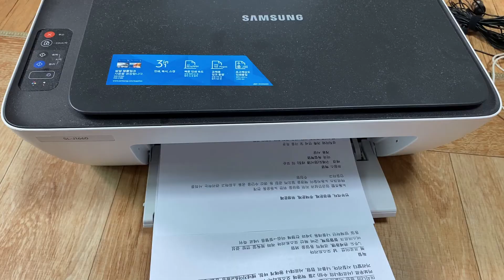프린트 카트리지 잉크 충전 diy _ 집에서 셀프로,,삼성 프린트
프린트 카트리지 교체할때는 왜 그리도 자주 찾아 오는지.. 카트리지 교체 비용이면 프린트를 새것으로 장만하는게 나을듯한데... 몇장만 더 뽑고 교체하면 안될까? 아니면 돈 안들이고 조금만더 인쇄 하는 방법은 없을까? 저처럼 고민하시는 분들을 위해 상세하게 영상을 만들어 보았습니다. 대상 기종은 삼성전자 프린트 SL-J1660 입니다